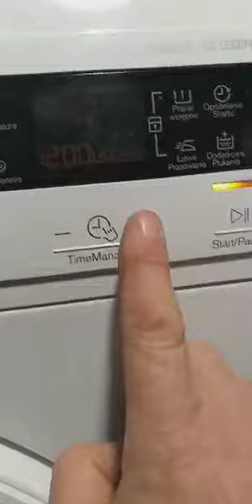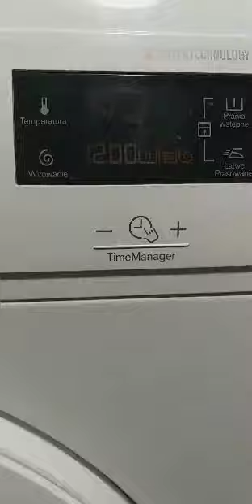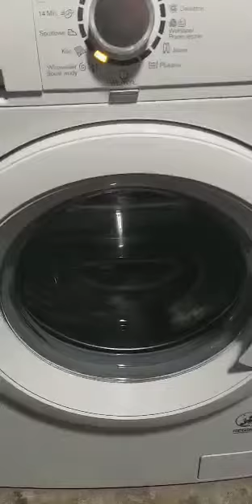ELECTROLUX EWF1276GDW-a537 Стиральная машина до 7 кг 1200 об/мин